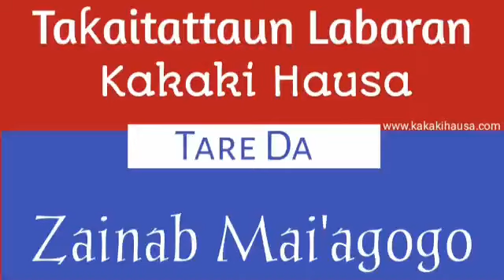Ɓaraka Tsakanin Shugaba Buhari Da Bola Tinubu Tana Ƙara Fitowa Fili